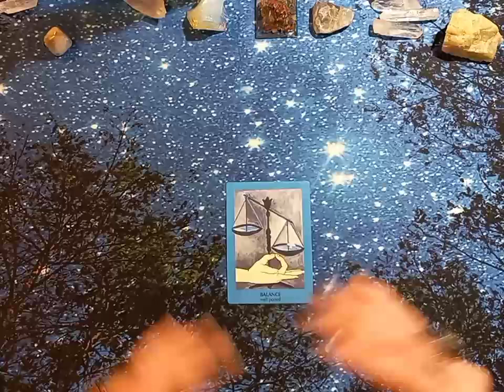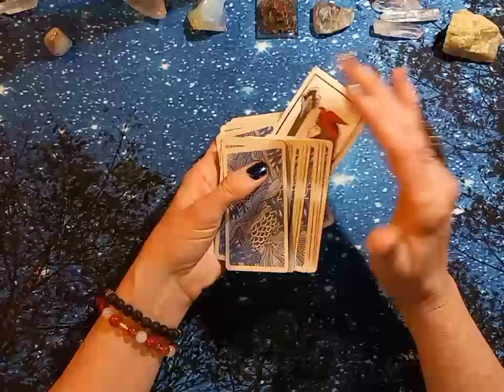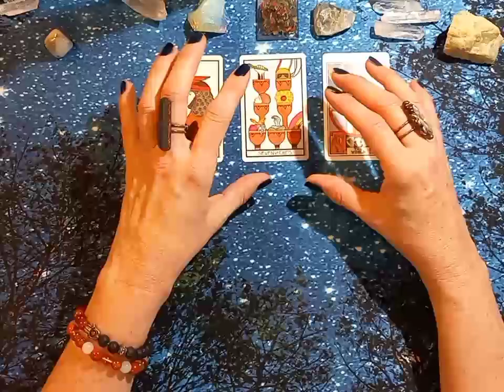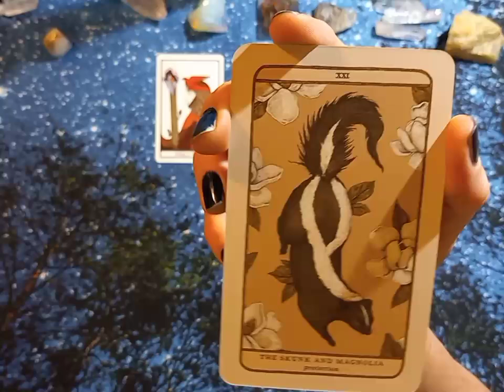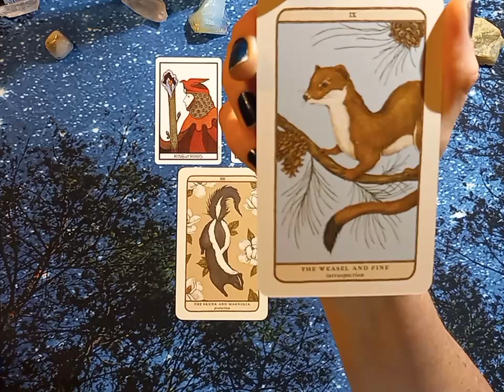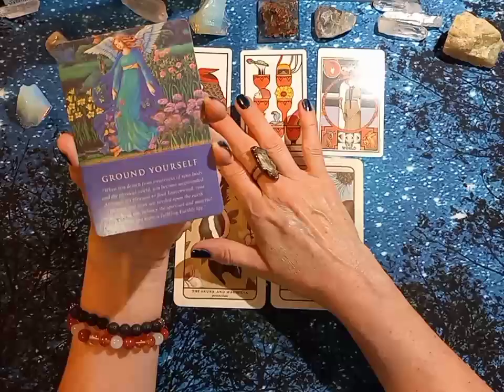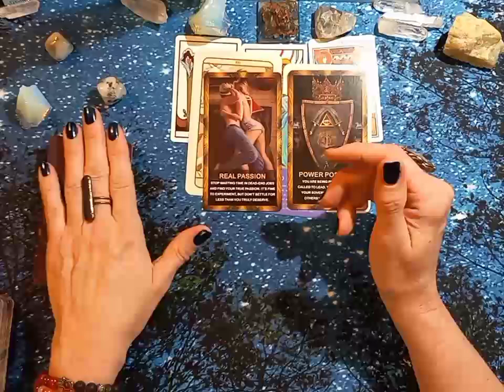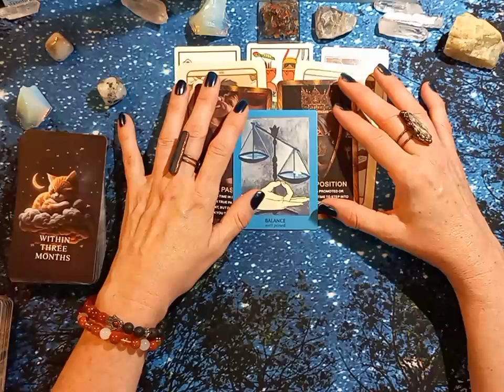02 Leo Tarot for the Waxing Gibbous Moon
This video is for the sign of Leo.